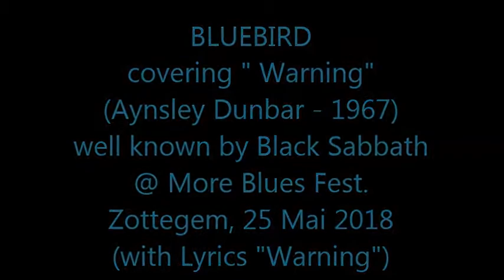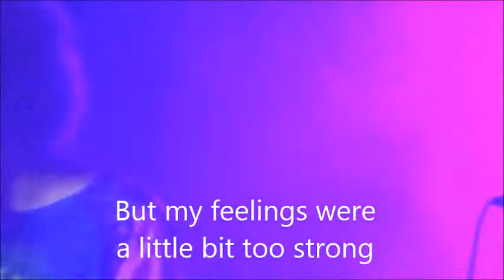BLUEBIRD covering ''Warning'' Aynsley Dunbar